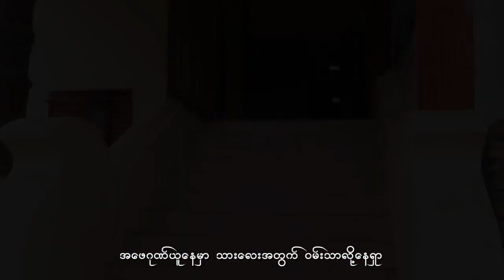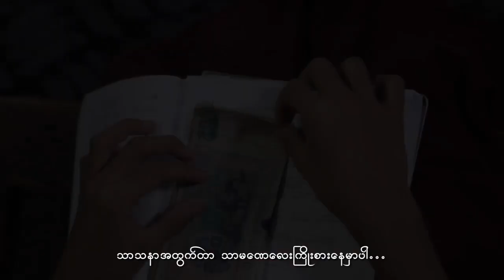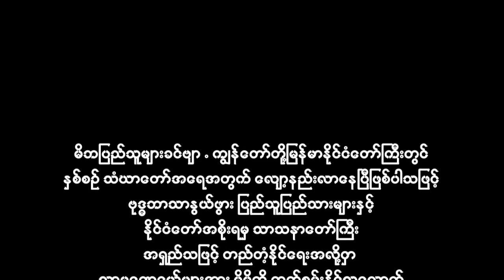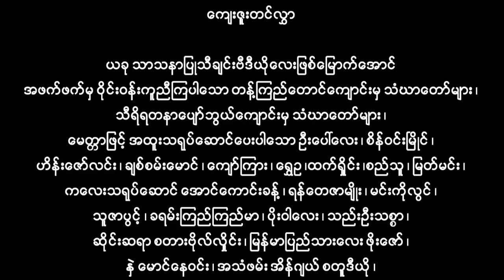မ်ိဳးဆက္သစ္တုိ႔အားနည္းလာတယ္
ျငိမ္းခ်မ္းတဲ့တရားေတြ သယ္ေဆာင္ဖုိ႔ အားေပးၾကရေအာင္ေနာ္...